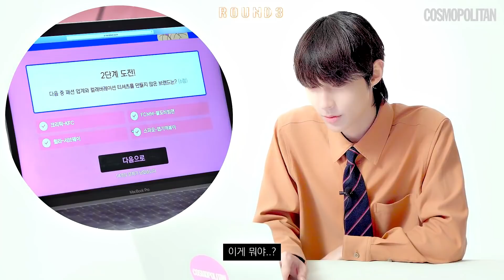𝐇𝐰𝐚𝐧𝐠 𝐈𝐧 𝐘𝐞𝐨𝐩 𝐜𝐮𝐭𝐞 & 𝐟𝐮𝐧𝐧𝐲 𝐦𝐨𝐦𝐞𝐧𝐭 - 황인엽 귀여운 순간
HAPPY BIRTHDAY HWANG IN YEOP 💗
Edit: Changie
• Drama: True Beauty, 18 Again
• Celluver Korea, Cosmopolitan, Vogue,...